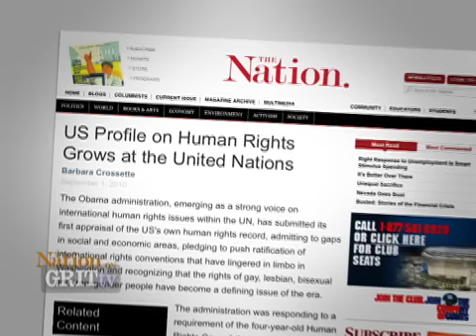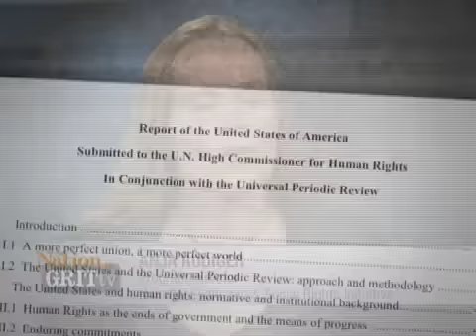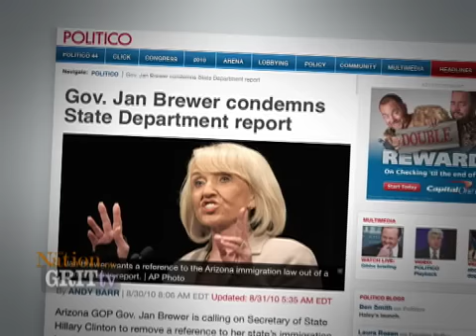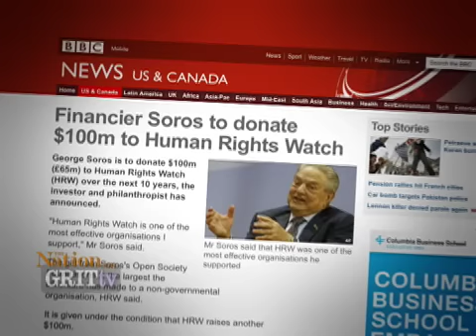Conversation: Barbara Crossette & Anja Rudiger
The Obama administration submitted its first report on its own human rights record to the United Nations Human Rights Council, becoming the first U.S. administration to do so--the Bush administration declined to join the council.  The report for the first time showed the government admitting to its own failings, particularly in the area of economic and social rights.

Barbara Crossette, the U.N. reporter for The Nation, covered the story for the magazine, and she joins us in studio along with Anja Rudiger of the National Economic & Social Rights Initiative to discuss the report, the next steps, and what all this means for the state of human rights in this country. Are we moving forward? How far do we have to go? And will we be able to acknowledge social and economic rights as fundamental human rights?